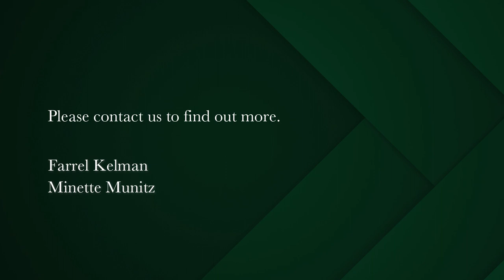3 bedroom apartment for sale in Sea Point | Pam Golding Properties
Sensational Luxury Living
This magnificent 3 bedroomed all en-suite apartment (Totaling 224m2) situated in one of the most prestigious new buildings along the Atlantic Seaboard. VAT Inclusive. No Transfer Duty Payable.

Epitome of modern luxury living! This exquisite three-bedroom apartment, nestled in a highly sought-after complex, promises to redefine your idea of opulence and comfort. As you step inside, you'll be greeted by an ambiance that seamlessly blends sophistication with contemporary design.

The spacious open-plan living area is an ideal space for both relaxation and entertainment. Floor-to-ceiling windows bathe the interior in natural light, offering panoramic views of the surrounding cityscape. The carefully curated interior design boasts stylish and upmarket finishes, showcasing a fusion of sleek lines,
The heart of the apartment is the fully equipped gourmet kitchen, adorned with top-of-the-line appliances and sleek cabinetry. Cooking enthusiasts will find themselves inspired to create culinary masterpieces, while others can indulge in the culinary delights served at the on-site bar area. The three en-suite bedrooms are an oasis of tranquility, each offering its own private retreat. Lavish in design, each bedroom boasts spacious closets, plush carpets, and large windows framing picturesque vistas. The en-suite bathrooms are an indulgence in themselves, adorned with high-end fixtures, modern amenities, and exquisite tile work. One of the standout features of this luxury apartment is the communal pool and bar area.

The building has top 24 hour manned security. The building and the units have full generators. Short term lets 30days+. Pets with Permission. No Airbnb.